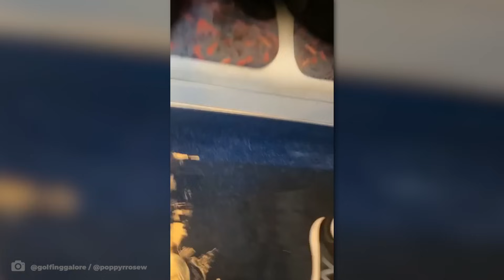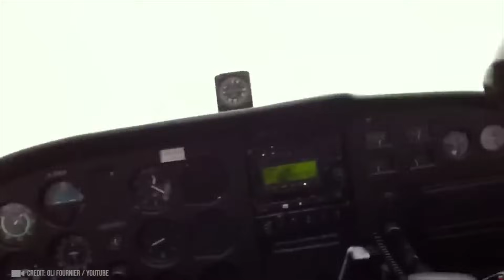МГНОВЕННАЯ КАРМА, Снятая На Камеру!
Запуск фейерверков, задержание преступника, неожиданная встреча или странный трюк... все эти моменты объединяет одно - что-то пошло не так!